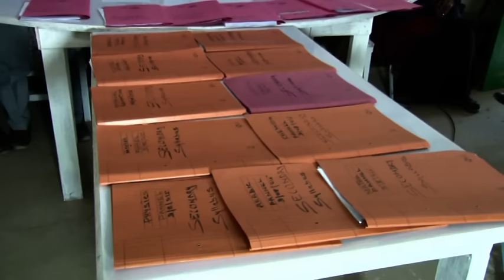Somaliland: Manhajka Waxbarashada oo Dib Loo Eegayo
Jacfar/ Husein Kurdi